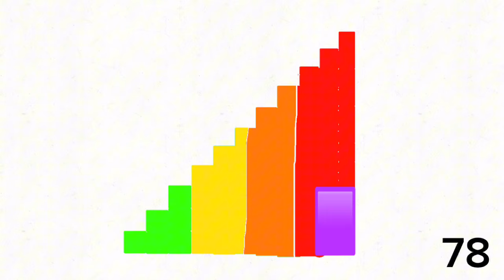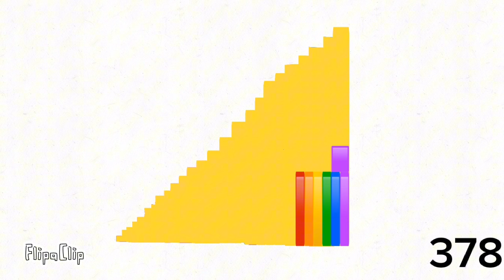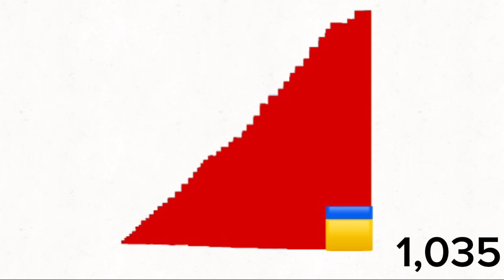The big step squad numberblocks